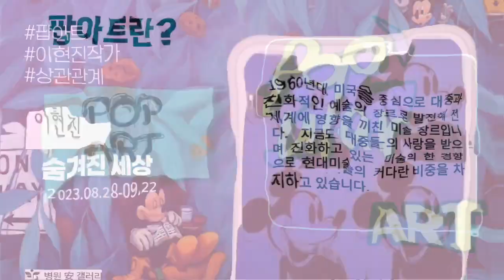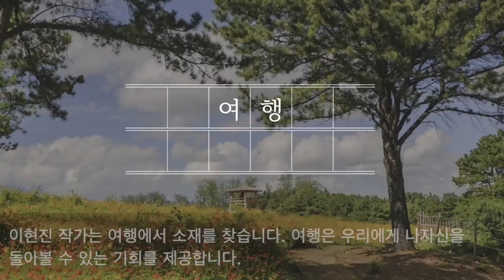이현진 작가와 앤디워홀 상관관계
이현진 작가의 작품에는 팝아트 요소가 담겨 있습니다. 앤디워홀이 만화캐릭터를 차용해 그렸듯 이현진 작가도 만화캐릭터를 활용해 그립니다.

이미지 차용은 쉬운게 아닙니다. 이미지를 재사용할 순 있지만 작가의 생각은 독창성이 있어야 합니다.

독창성 없이 베끼는 것은 예술이 아니며 이현진 작가처럼 작가의 독창적인 생각과 기존 이미지를 차용해 쓴 것이 예술입니다.

이처럼 익숙한 이미지라 하더라도 그것을 새롭게 보고 의미를 부여하는 것이 작가의 눈입니다.  이현진작가 ’숨겨진 세상‘ 전시는 9월22일까지 합니다.